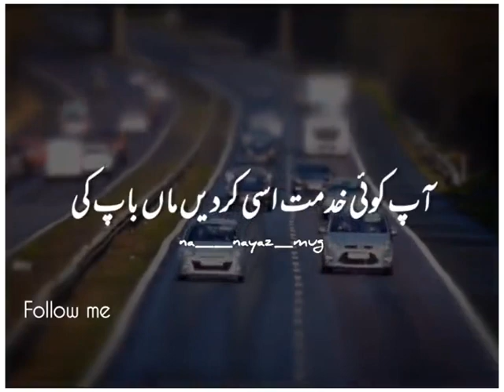Life changing motivational video ||psychology facts of human behavior